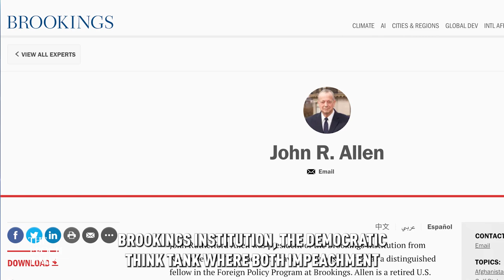Four-Star General and Brookings President Advised Qatar to Use Black Info Ops Against US? | Trailer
Last week the FBI accidentally disclosed a warrant application that lays bare the incredible corruption that is eating away at our nation’s capital. The warrant was quickly removed from the internet but we have a copy and it is explosive.

The warrant shows an intricate scheme of corruption involving a former US ambassador as well as the current president of the highly influential Brookings Institution, the Democratic think tank where impeachment activist Fiona Hill and Christopher Steele’s fake source Igor Danchenko worked.

The warrant was issued in a case brought against Richard Olson, a former U.S. ambassador to Pakistan and the United Arab Emirates in the Obama administration. Olson pleaded guilty in April for his role in an illegal lobbying campaign on behalf of the government of Qatar, an oil-rich Gulf nation.

Olson is alleged to have colluded with retired four-star general John Allen – the president of the Brookings Institution – in getting the Trump administration to change its Qatar policy. In return, they were showered with cash and other benefits. Olson received at least $200,000 and Allen a further $20,000.

Four-Star General and Brookings President Allegedly Advised Qatar Black Info Ops Against US|Trailer